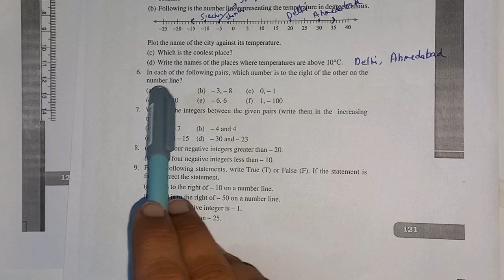Integers chapter 6 class 6 Exercise 6.1 part 2 (Q6 7 8 9 10) Maths by Saalik Sir